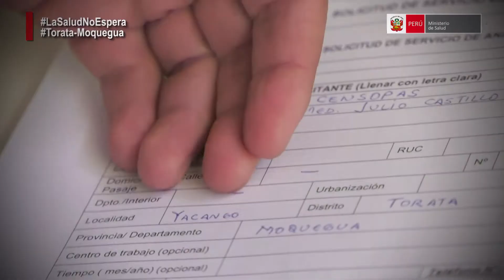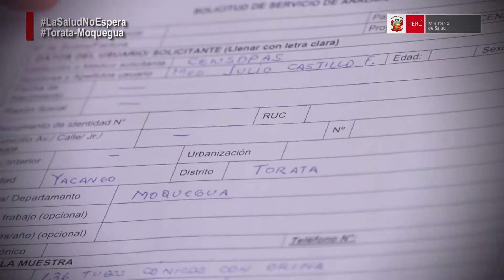Llegó a Lima representante del distrito de Torata – Moquegua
Como parte del compromiso de la ministra Salud, Zulema Tomás Gonzáles, llegó a Lima la representante de los padres de familia expuestos a metales pesados en Torata – Moquegua, quién constató los procesos de dosajes realizados en el Centro Nacional de Salud Ocupacional y Protección del Medio Ambiente (Censopas), del Instituto Nacional de Salud. “Se está realizando un trabajo serio y con transparencia”, indicó la representante de padres de familia de Torata-Moquegua, Yolanda CCopa
Mira el vídeo completo, aquí 👇